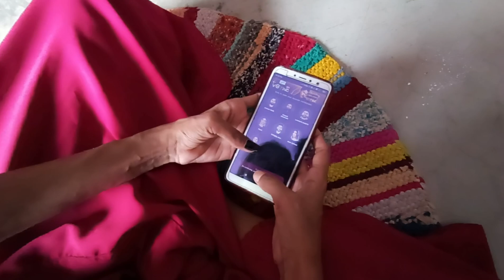eye brows के लिए फ़ेमस हैं हमारा पार्लर|| eye brows k liye famous h hamara parlour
eye brows के लिए फ़ेमस हैं हमारा parlour || eye brows k liye famous h hamara parlour

vlog
vlogger
vlogging
daily vlog